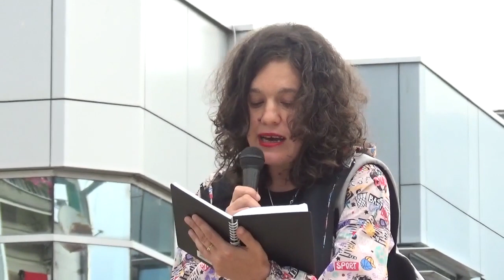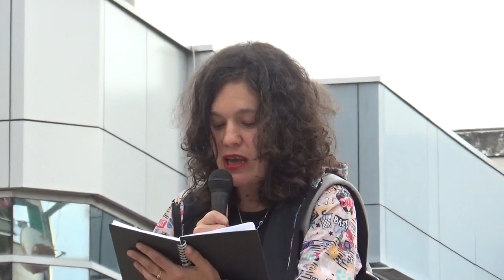Andrijana Spasov - obraćanje (Protest u Pirotu "Srbija protiv nasilja") 01.07.2023.